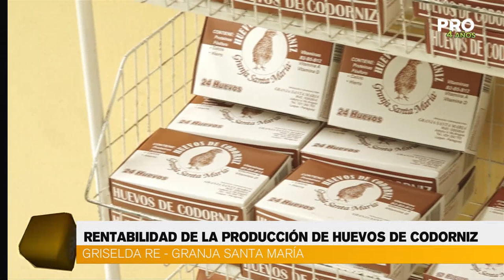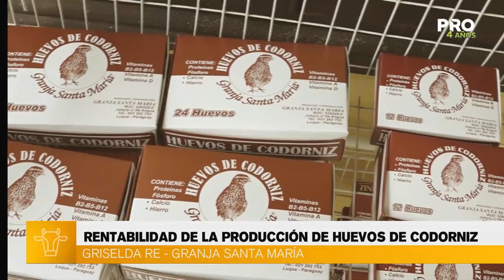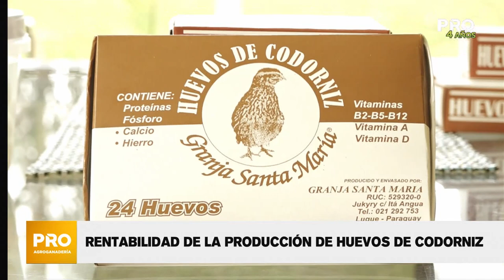Rentabilidad de la producción de huevos de codorniz